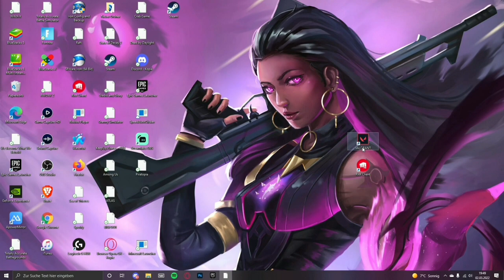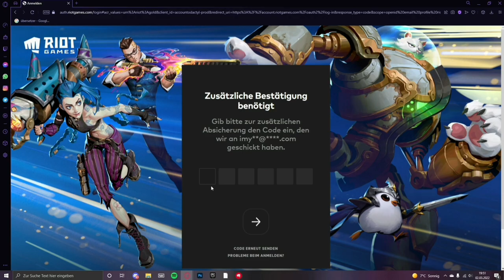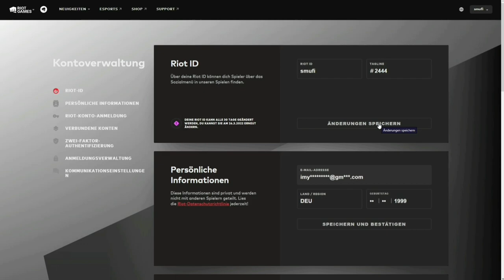Namen ändern in VALORANT - Neu nach UPDATE | Riot ID ändern - Tutorial deutsch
- - Joine jetzt dem VALO Germany Discord für die besten Tipps & neuesten Updates rund um Valorant (Werbung):

- - Namen ändern in VALORANT - Neu nach UPDATE (2023) | Riot ID ändern - Tutorial deutsch

Freunde, ich hoffe es geht euch gut und willkommen zu einem erneuten Video auf meinem Kanal. Teilt das Video mit euren Freunden, wäre ein riesen support.

•  QUELLEN